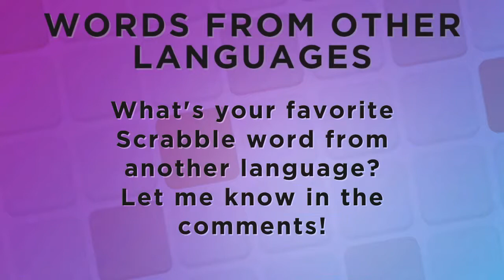Scrabble Tips - Words From Other Languages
Hello Scrabble GOers
Looking for some Scrabble tips?📣
In this video, our resident Scrabble Champion, Will Anderson explains how there are words in English Scrabble dictionaries that come from other languages.